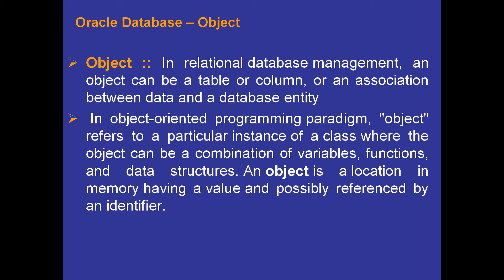Oracle Database Lecture01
This lesson includes the entities and attributes of Oracle OORDBMS